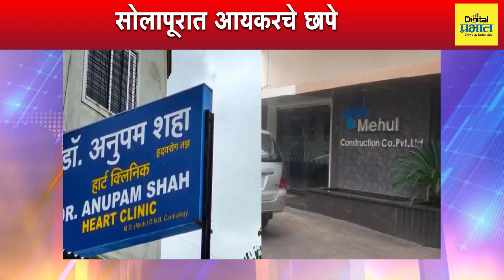सभागृहाबाहेर आदित्य तर सभागृहात उद्धव ठाकरे शिंदेंच्या निशाण्यावर